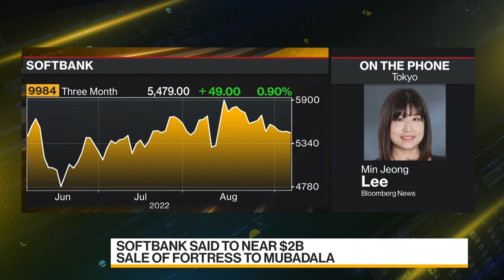SoftBank Said to Near $2 Billion Sale of Fortress to Mubadala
Japanese conglomerate SoftBank Group Corp. is nearing a deal to sell US asset manager Fortress Investment Group to Abu Dhabi sovereign fund Mubadala Investment Co., according to people with knowledge of the matter. Min Jeong Lee reports on Bloomberg Television.